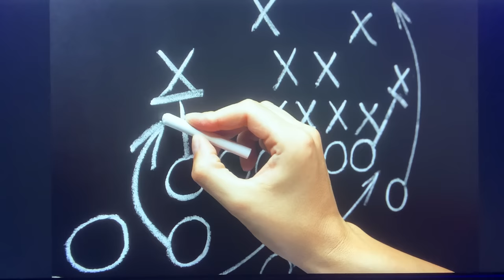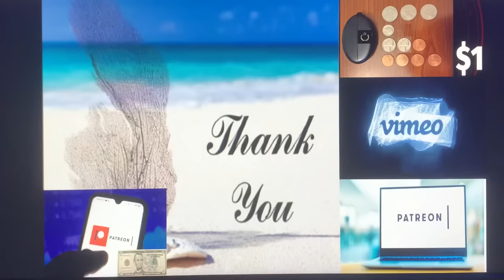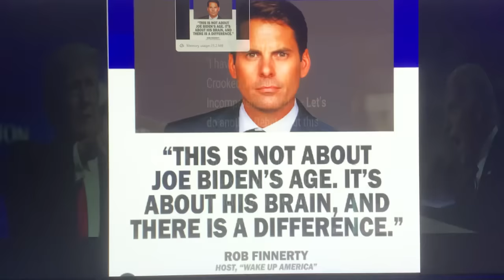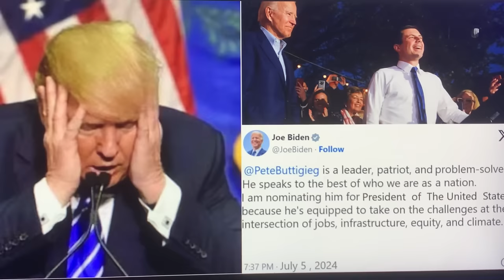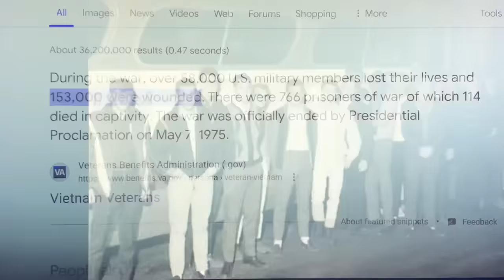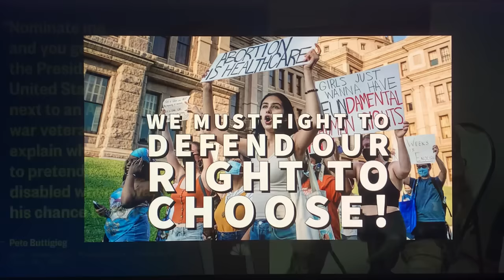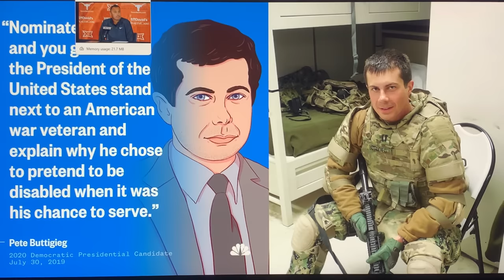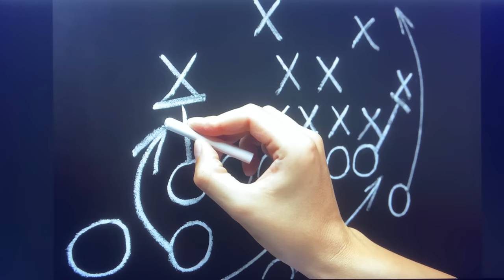❗💥🚨BREAKING🔥TRUMP🔥ALERT🚨💥❗PRESIDENT BIDEN NOW COMPLETELY REVERSES COURSE!DEVASTATING NEWS FOR TRUMP!